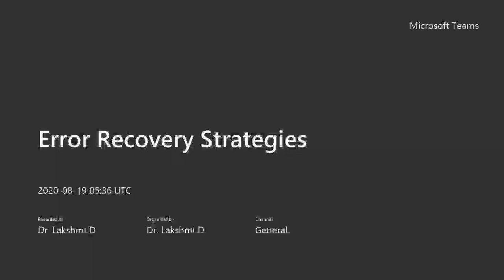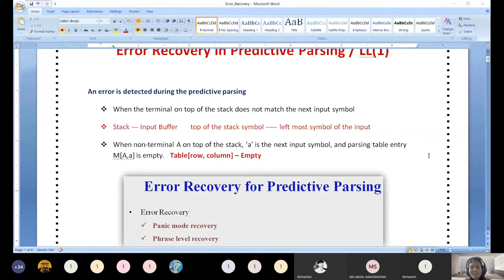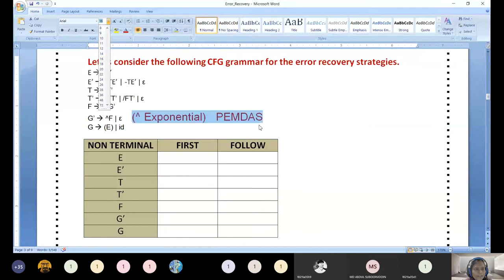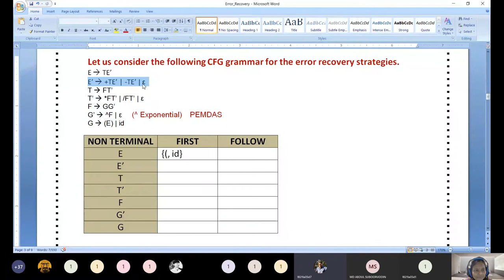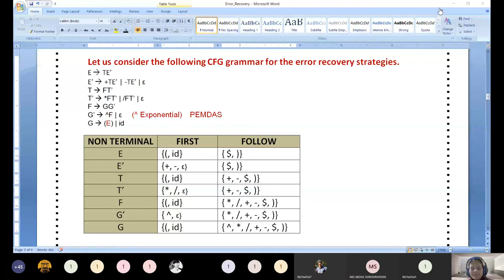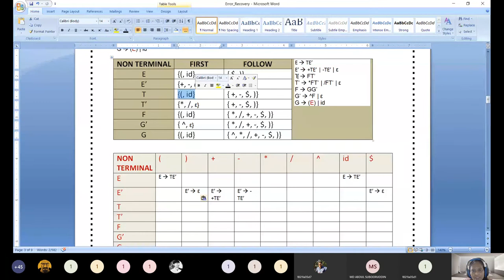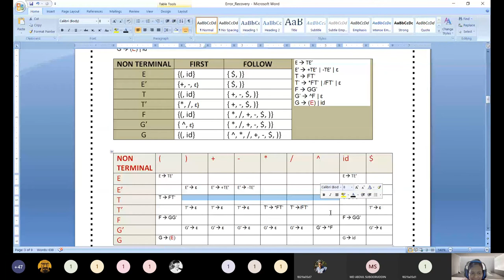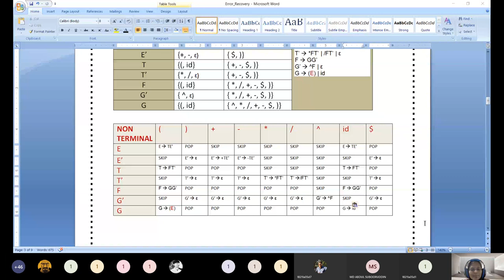Error Recovery in Predictive Parsing / LL(1) - Part 1